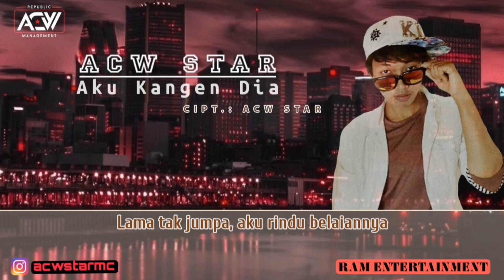AKU KANGEN DIA | ACW STAR ( Music Video Lirik )